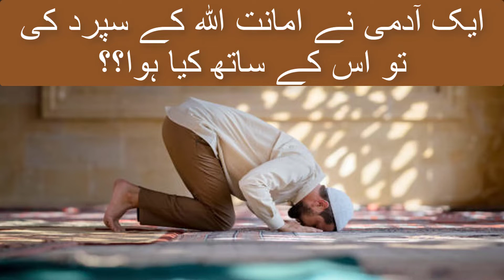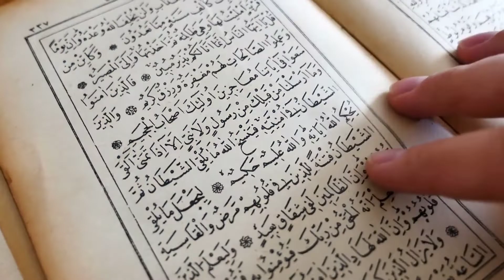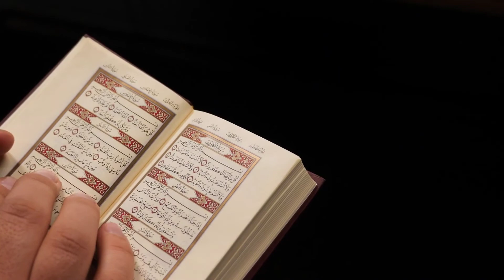Ak Admi ny Amanat Allah Ky Sopurt ki to isky Sath kia howa? -Urdu Qissa (Islamic Story)